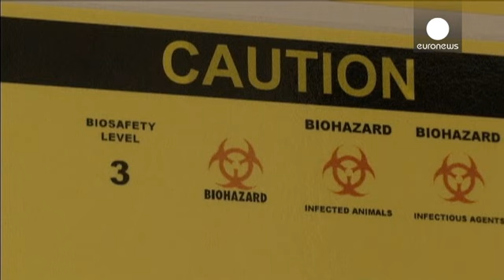Le coronavirus MERS continue sa propagation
Un deuxième cas d'infection par le coronavirus MERS a été détecté aux Etats-Unis. L'annonce a été faite ce lundi par les autorités sanitaires américaines.
Aucun détail n'a été donné sur cette personne infectée. On sait seulement qu'elle arrivait de Jeddah en Arabie Saoudite, et avait transité par l'aéroport d'Heathrow à Londres.

Depuis son apparition en 2012, le coronavirus a provoqué la mort de plus de 150 personnes dans le monde, dont une immense majorité en Arabie Saoudite.

Les spécialistes...